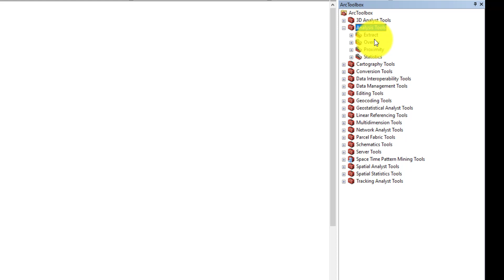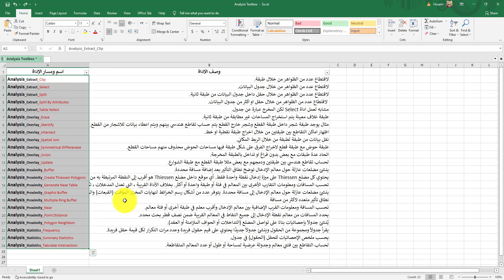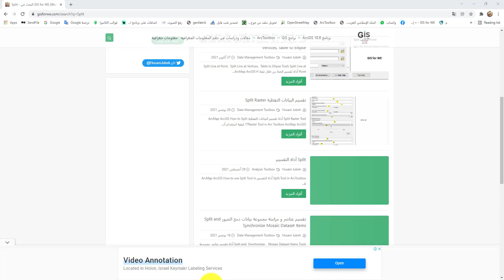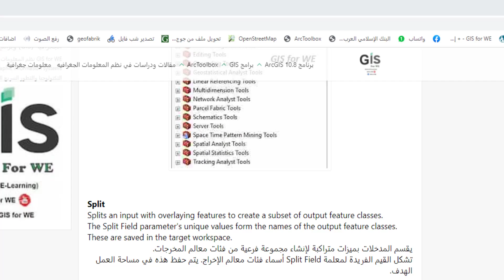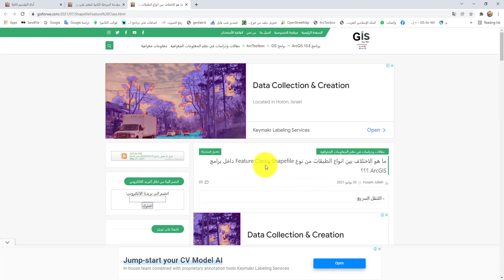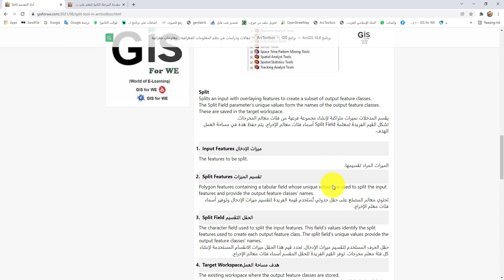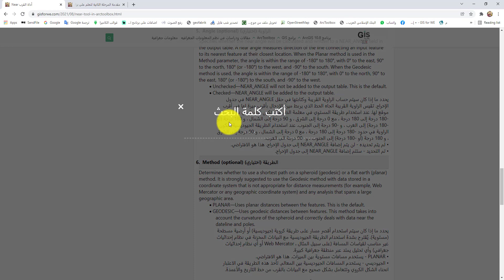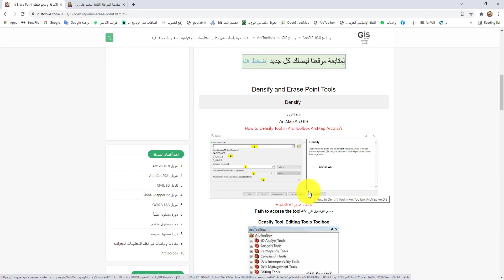شرح جميع أدوات Analysis Tools في صندوق ArcToolbox في برامج ArcGIS | طريقة استخدام كل أدوات التحليل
محتويات شرح هذا الفيديو:
00:00 المقدمة.
01:05 الفئة المستهدفة وطريقة استخدام اي أداة.
01:45 طريقة فهم وشرح الادوات من خلال موقع gisforwe.com.
02:19 مثال على اداة Split التقسيم.
05:15 تعرف على الكلمات المترجمة الى العربية مهم جداً.
08:16 مثال ثاني على اداة Near القرب.
09:20 طريقة فهم شرح أي اداة داخل صندوق ادوات التحليلات.
09:34 طريقة فهم شرح أي اداة داخل برنامج Arc Toolbox.
10:49 الخاتمة.

Tools Analysis Toolbox
Analysis Extract Clip
Analysis Extract Select
Analysis Extract Split
Analysis Extract Split By Attributes
Analysis Extract Table Select
Analysis Overlay Erase
Analysis Overlay Identify
Analysis Overlay intersect
Analysis Overlay Spatial Join
Analysis Overlay Symmetrical Difference
Analysis Overlay Union
Analysis Overlay Update
Analysis Proximity Buffer
Analysis Proximity Create Thiessen Polygons
Analysis Proximity Generate Near Table
Analysis Proximity Graphic Buffer
Analysis Proximity Multiple Ring Buffer
Analysis Proximity Near
Analysis Proximity Point Distance
Analysis Proximity Polygon Neighbors
Analysis Statistics Frequency
Analysis Statistics Summary Statistics
Analysis Statistics Tabulate Intersection